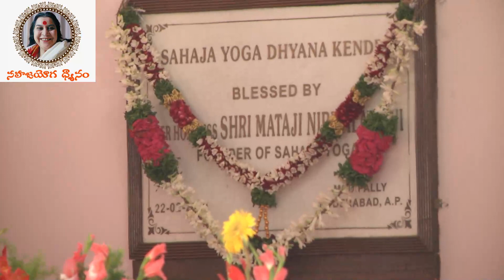Sahaja Yoga Ashram Inauguration Part 3 Hyderabad (11-10-2016)